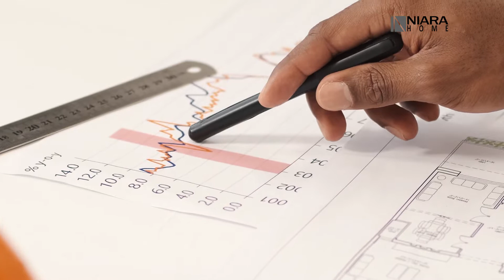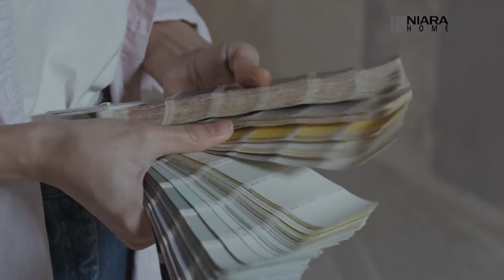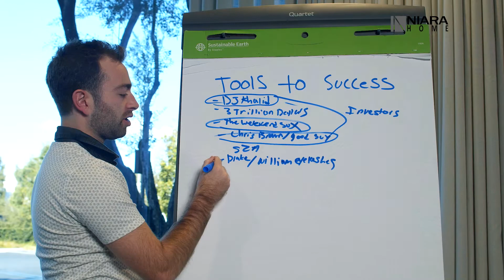CARA BANGUN RUMAH MURAH Hemat BIAYA